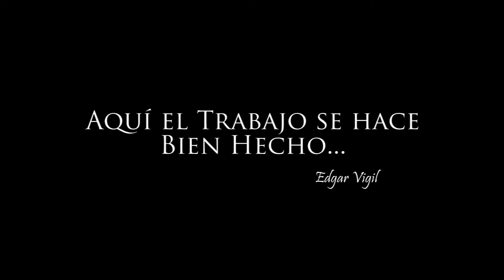edgar vigil el guero video